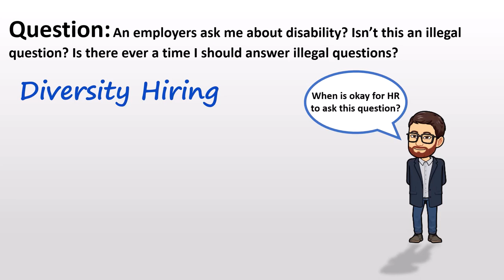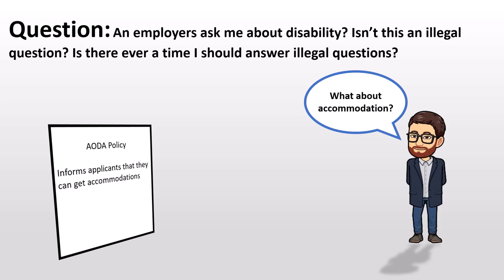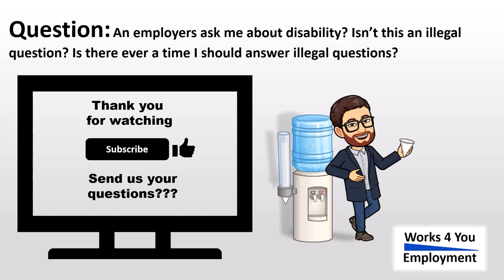Illegal Interview Questions and Disability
Our employment professional is asked about disability hiring and handling illegal interview questions. Jesse a former recruiter turned employment specialist shares why disability might come up in the recruitment process and then speaks on how to deal with illegal interview questions in general while remaining competitive for the role.